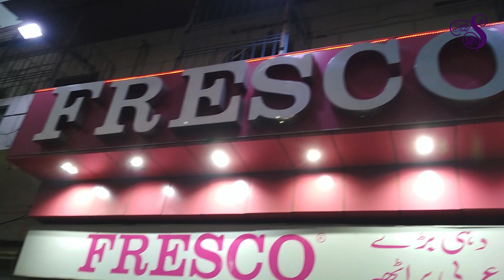Famous Saudi Arabian Style Paratha | Arabian Dish | Mutabak Paratha | Street Food Karachi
Famous Saudi Arabian Style Paratha at the street of Karachi Pakistan, Mughlai Arbi Paratha

Location: Fresco Bakery at Burns Road Karachi, Pakistan

Price : 120PKR

Sahil Shahbuddin